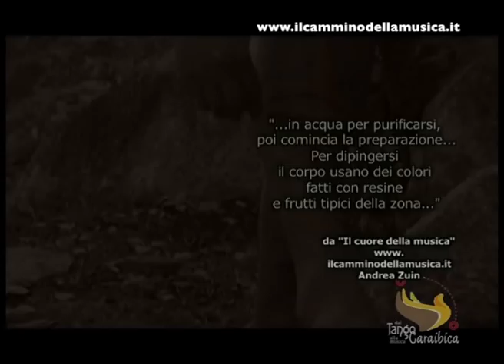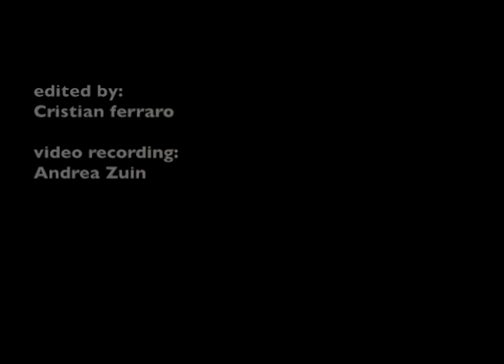Indios Fulni-ô - IL CAMMINO DELLA MUSICA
La comunitá dimora in una aldeia nei pressi della città di aguas belas a 300 km dalla costa di Pernambuco. É conosciuta come l´unica comunità del noreste brasiliano che preserva l´antico idioma indio Ia-té. L´aldeia è divisa in due parti una delle quali si trova nel mezzo della foresta, ma a noi, e all´uomo bianco in generale, è proibito entrare... CONTINUA A LEGGERE QUI